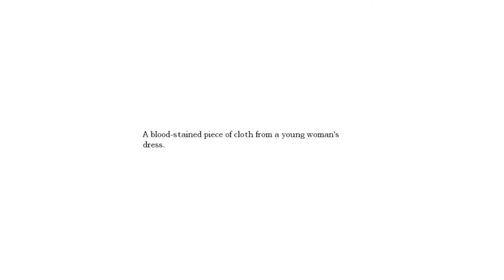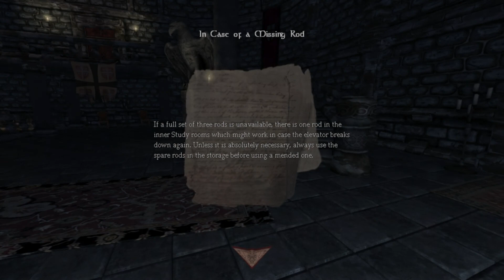Let's Play Amnesia: The Dark Descent [Blind] E16